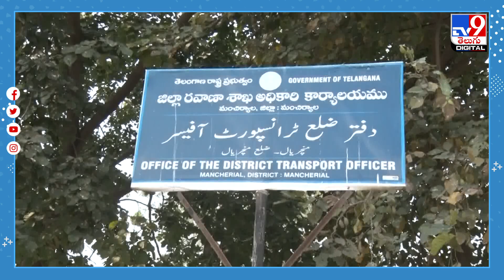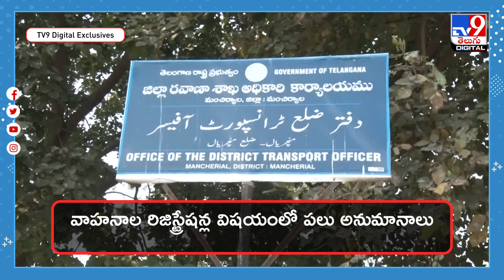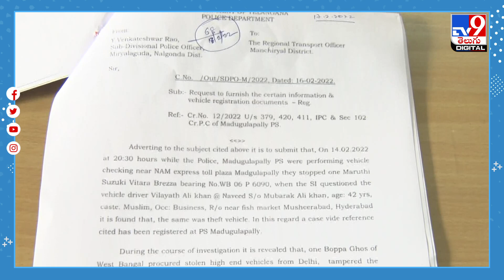ఆర్టీఏ కార్యాలయంలో అక్రమ దందా..! తెలిస్తే షాకే!! - TV9